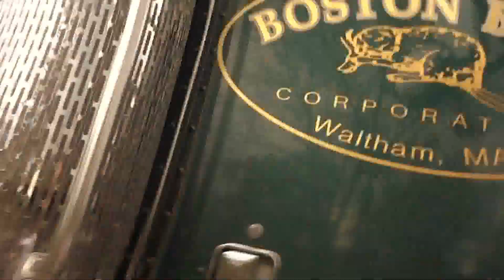Every Day is a Truck Show!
I discuss having pride in yourself and your truck. I also show you my secret to keeping my truck clean and how you can do the same with yours.